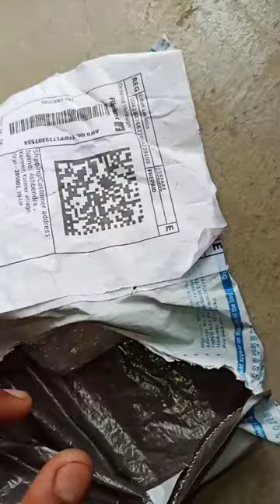9-12 volt Dynamo motor unboxing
नमस्कार दोस्तों आज हम इस 9-12 volt generate करने वाली dynamo motor की unboxing करने वाले हैं जो हमने flipkart से purchase किया है ये 2 motors का pack है जो हमे 250 rupees में पड़ा है आप इसे flipkart से order कर सकते हैं तो चलिए देखते हैं इसकी unboxing video
धन्यवाद